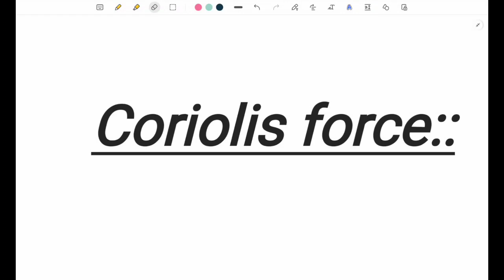CORIOLIS FORCE in TAMIL (தமிழ்) | CYCLONES IN TAMIL TNPSC | GROUP 1,2 | DECIPHER TNPSC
In this video, we have discussed about the formation of coriolis force , deflection and its impacts on weather & Climate.